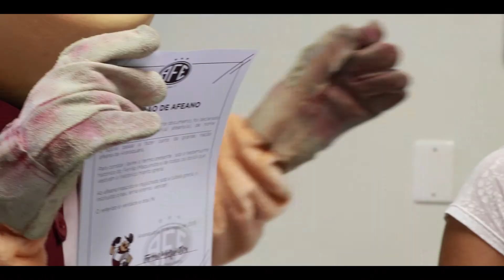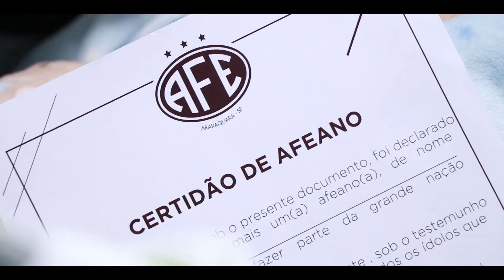Dia das mães 2018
Em homenagem ao dia das mães, o Ferrão Maquinista visitou a maternidade Gota de Leite para presentar as novas mamães e dar as boas-vindas aos novos afeanos recém-nascidos!

Confira como foi a ação!